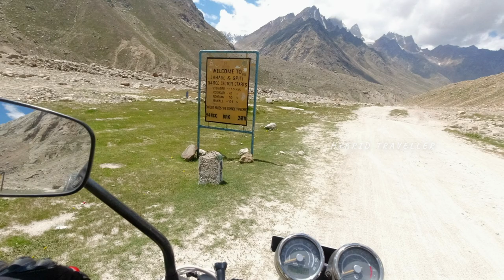Day 8: No Roads Only Pebble's | Batal to Chotadara to Gramphu | Spiti Valley in Tamil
Vanakkam Riders, This ride was done at beginning of August 2021, Entire Kinnaur, Lahul, and Spiti Valley. This video explains the places we covered, the mystery of the Himalayas, and the adventure route of Batal to gramphu. The Toughest route batal to gramphu.

Do Like My Facebook Page "Hybrid Traveller"